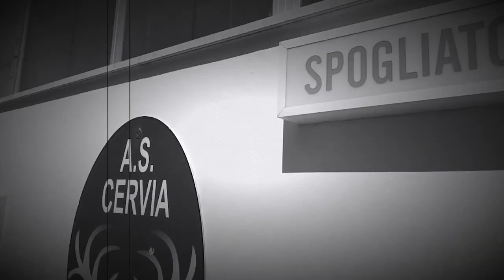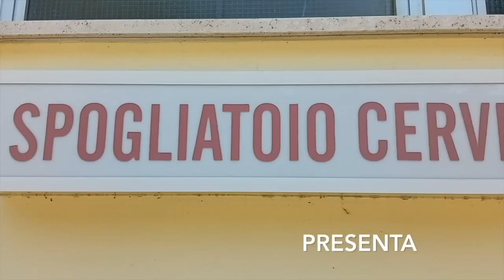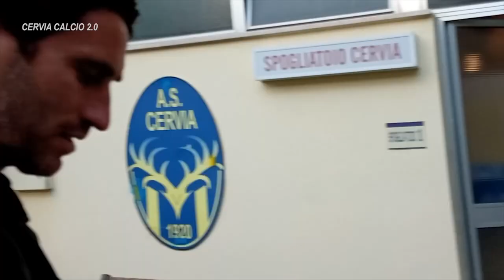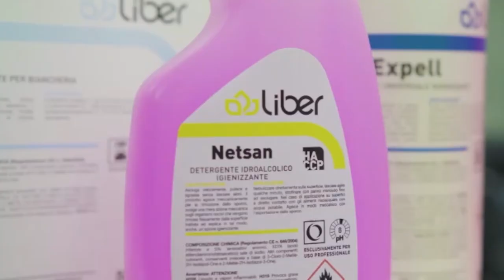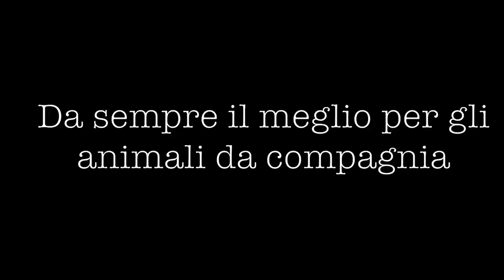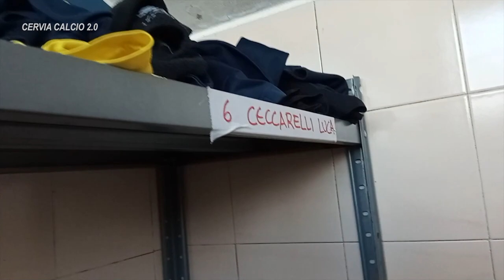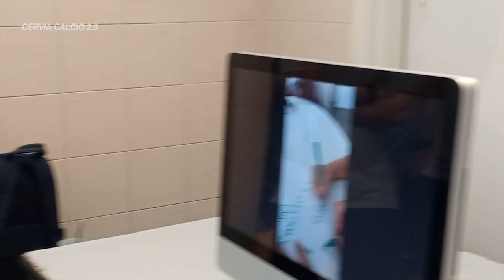CERVIA CALCIO 2.0 - PT. 36 - LUCA CECCARELLI SI RITIRA!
Questa settimana vi mostreremo le immagini esclusice dell'ultima partita giocata dal capitano della squadra giallo-blu Luca Ceccarelli che chiude così una straordinaria carriera.